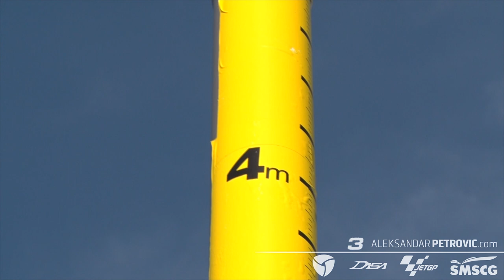Jet ski freestyle tricks in pool !! As featured in "People are Awesome, Best of 2015"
jetGP.com presents Aleksandar Petrovic's "Half-million gallon freestyle party".  Watch Aleks use his competition freestyle aquabike (jet ski) with monster power to create an amazing visual display.

Additionally, a back flip height record in a pool was measured for the first time ever, and set at 4.5m (14.5 ft).

Using a carbon-fiber hull and an all-alluminum motor, Aleks' machine has a weight of just 100kg (220lbs) with more than 200 horsepower, giving it a double power-to-weight ratio of a Formula 1 race car!

Aleks is known for his live entertainment shows , personal training, celebrity training , stunts for videos/movies , competition training.

2016 European Champion
2011 USA AM Champion